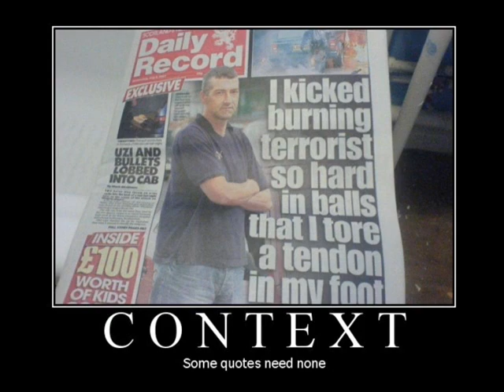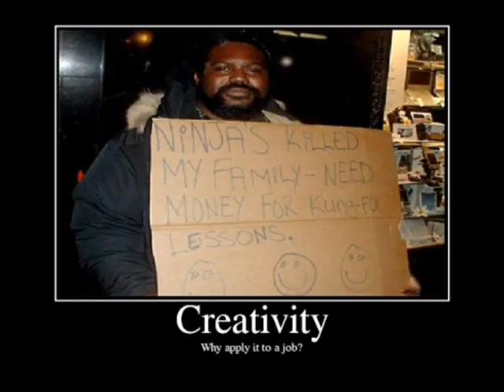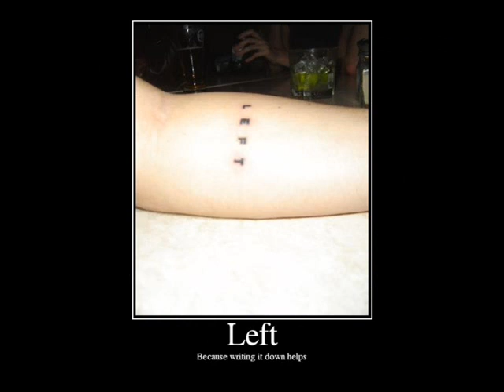Demotivational Posters III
more Demotivational posters